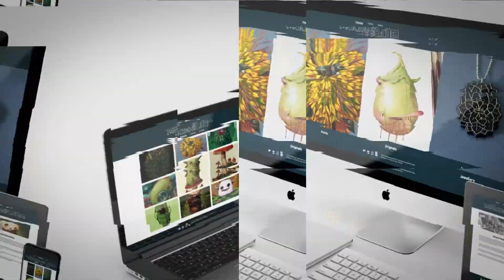Media Design School: Campus Showcase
Media Design School’s state-of-the-art campus provides design students with the opportunity to learn and network in the epicentre of New Zealand’s tech industry. Our Auckland campus located in Wynyard Quarter features a vibrant student community and contains fully customised design studios, classrooms and photo studios with the latest cutting-edge technology to help our students create award-winning work.

The 5* Green Rated property has been built with sustainability and functionality at the heart of every decision. Come to 10 Madden Street to see it in person and experience what it's like to be a Media Design School student!
Media Design School is New Zealand's most awarded tertiary institution for creative and digital technology qualifications, and the #1 digital design school in Australasia. Our alumni can be found working at some of the world's leading names in the creative & tech sectors from Weta Digital in New Zealand to LucasFilm Singapore and Microsoft UK.